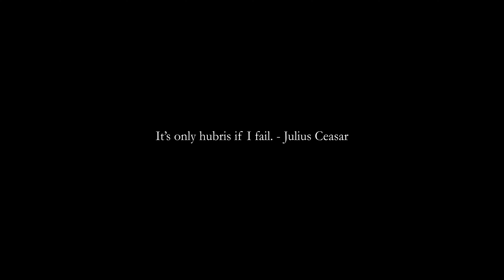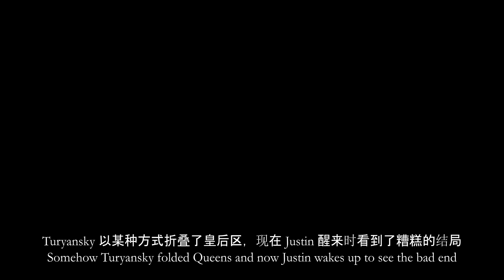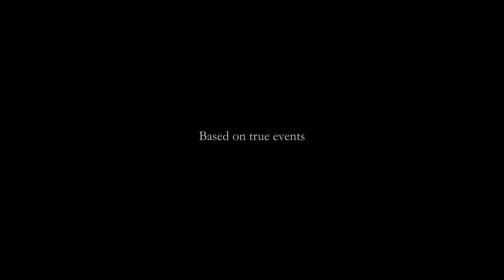66/33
Featuring the music of Popol Vuh, including "the name of the first song in the video 66/33," "the name of the second song in the video 66/33," and "the name of the third song in the video 66/33."

Justin Schwartz faces off against his biggest foe yet: set over set.